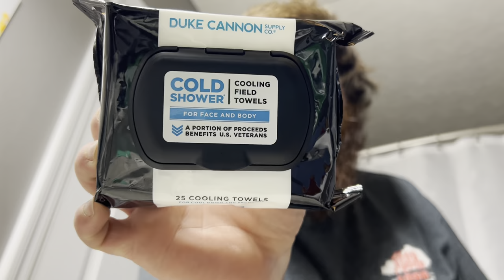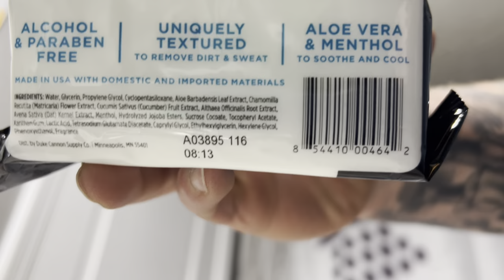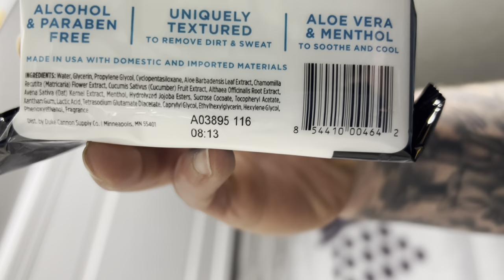Duke Cannon Cooling Field Towels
These things work SURPRISINGLY well. I guess I’m easily impressed. Have an amazing day!